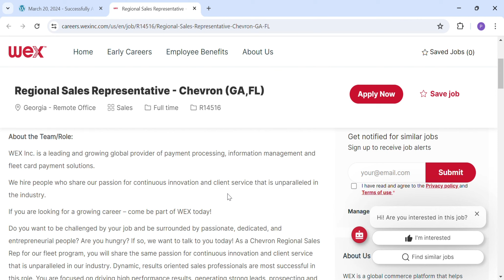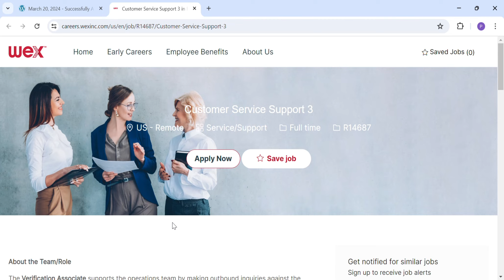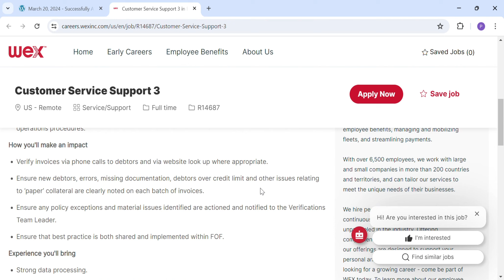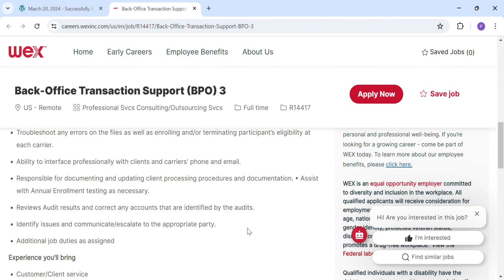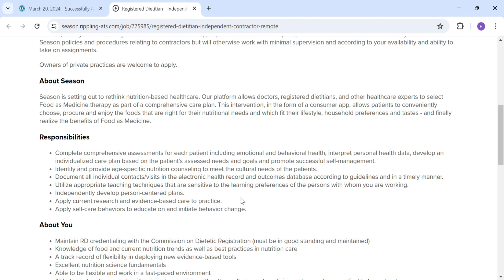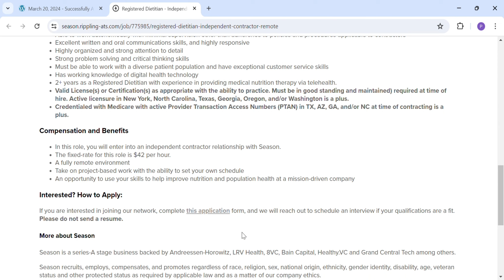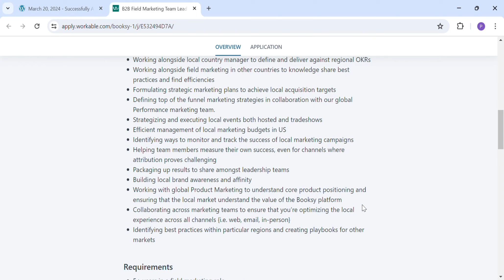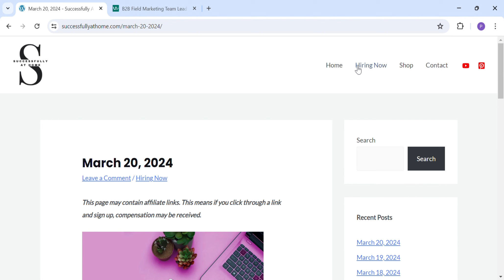5 Work From Home Jobs Hiring Now! | Make up to $42/HR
Here is a brief snapshot.

WEX, Season, and Booksy are hiring.

Job 1: In this virtual role, the pay is between $56,000 and $75,000 per year.

Job 2: In this virtual role, the pay is between $18 and $23 per hour.

Job 3: In this work from home position, you will make between $16 and $21 per hour.

Job 4: In this work at home job, you will make $42 per hour.

Job 5: In this remote position, experience is required.